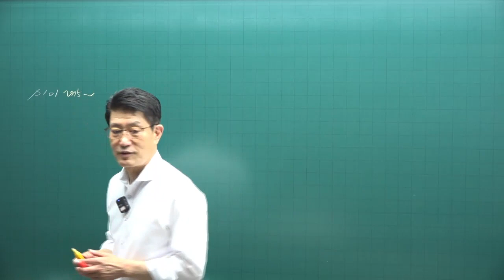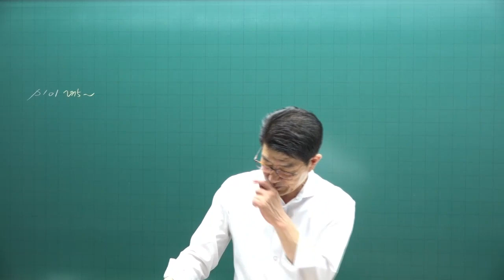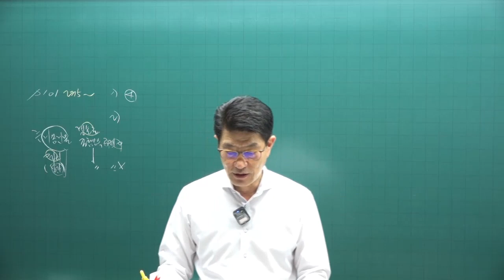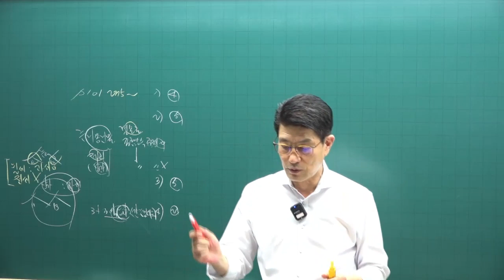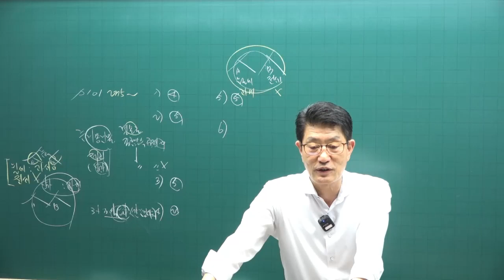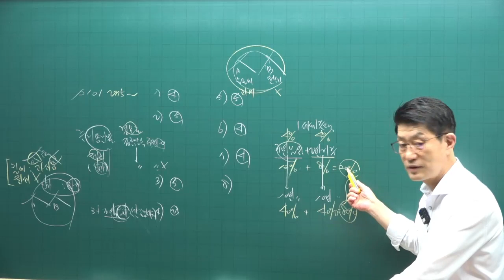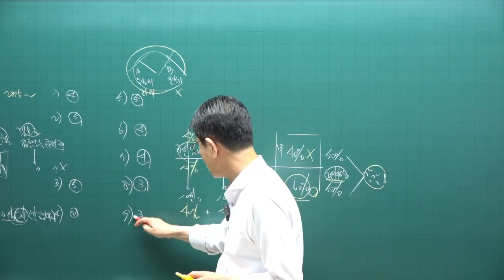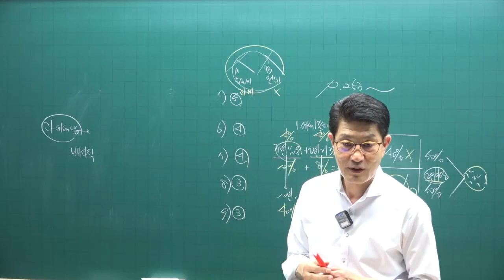[공전무 - 공인중개사 무료인강] 2023년 공인중개사 시험과목 공인중개사 세법 이준호 교수 기출예상문제풀이 11강